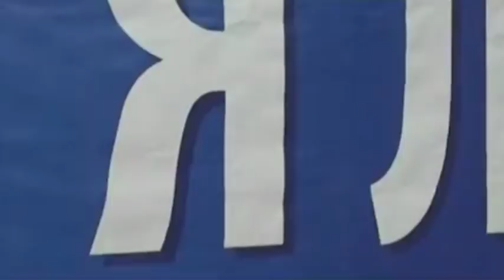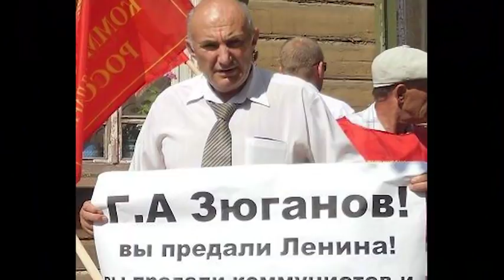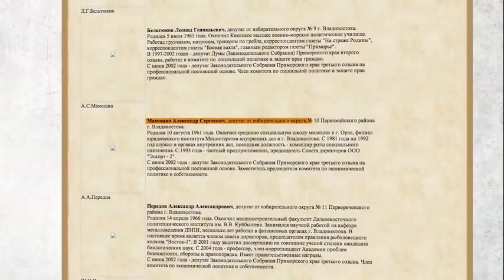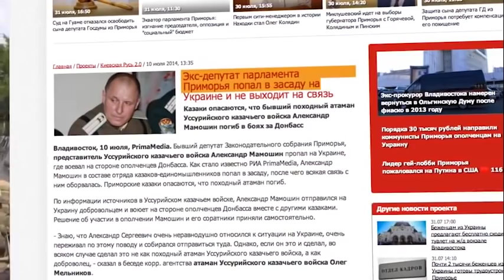Что Происходит с Дальним Востоком ПРАВДА о губернаторе Приморского края Александре Мамошине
ВЛАДИВОСТОК 2018 Что Происходит с Дальним Востоком
 Народный губернатор Приморский край Александр Мамошине ТОЛЬКО ПРАВДА